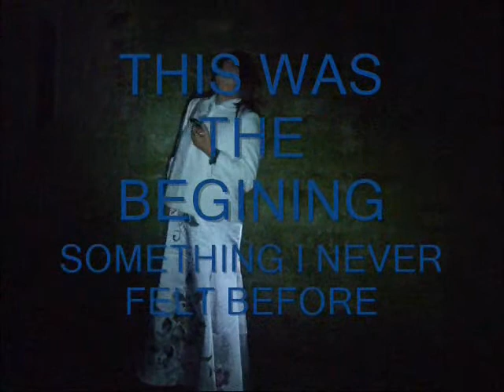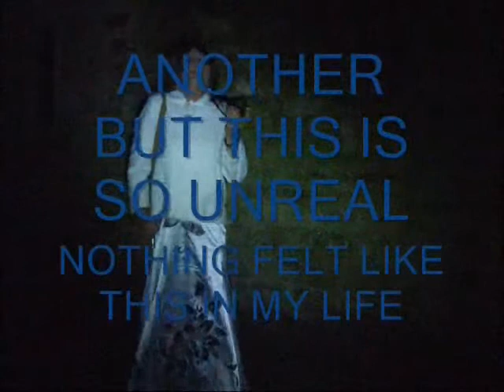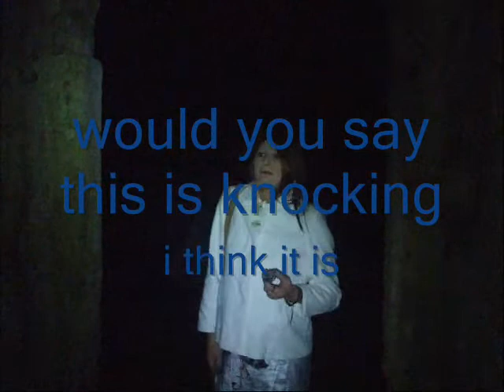SpiritsNightSilence investigation Nunny Castle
what you are going to hear on camera and again on replay is for real as I was doing this I never did hear anything myself. Also, what I felt is nothing that I have felt in my life.
got to Nunny Castle at midnight started videoing at 2:25AM finished at 3 AM DATE 26/10/2014